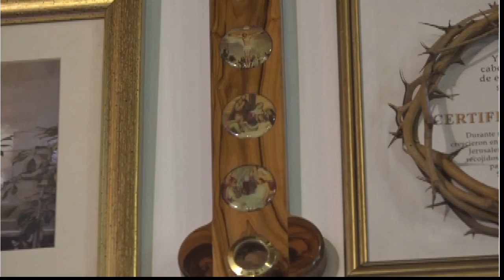SANTA EUCARISTÍA // PBRO: MAURICIO SÁNCHEZ // 03/09/23 XXII Domingo del Tiempo Ordinario